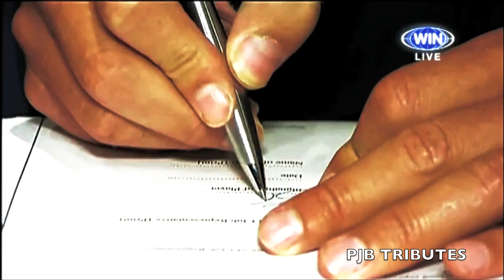SONNY BILL WILLIAMS 2013 - | THE SBW RETURN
Sonny Bill Williams return to the NRL in 2013, was one of the most talked about topics in rugby league, especially facing the bulldogs, which was the club he walked out on.
In 2013 he showed why is one of the best rugby league players in the world.